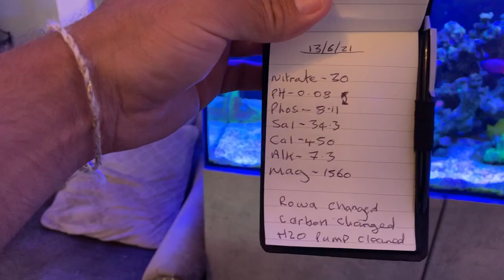Tank Update 49 - Ive Had Enough 😕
In this update we look at how the tank has been doing over the last 4 weeks and I talk about how I’m currently feeling about this hobby. Let me know if you have gone through the same.